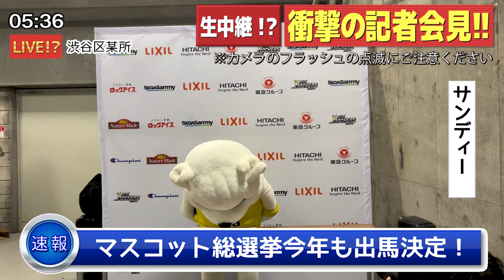【緊急!?記者会見】サンディー何を話すのか！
サンディーが報道陣を集めて緊急記者会見⁉️
果たして何を語るのか・・

【サンロッカーズ渋谷 公式アカウント】